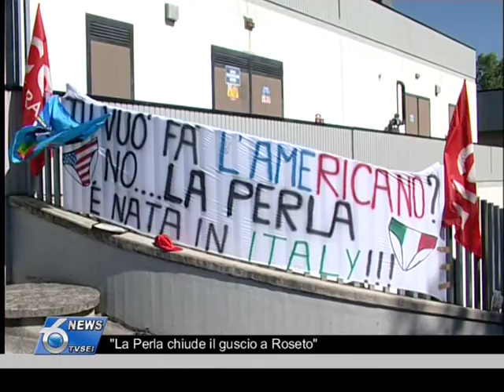La Perla chiude il guscio a Roseto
Precipita la situazione allo stabilimento Perla di Roseto. La fabbrica chiude i battenti in largo anticipo rispetto al piano previsto ed i lavoratori protestano